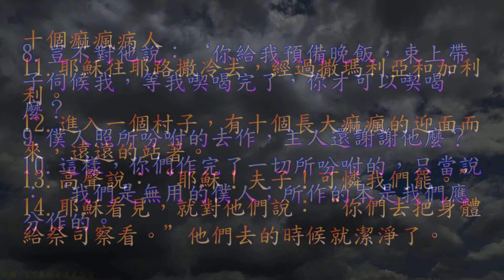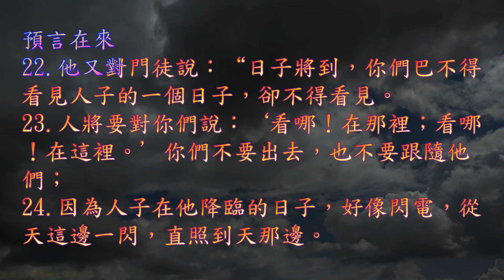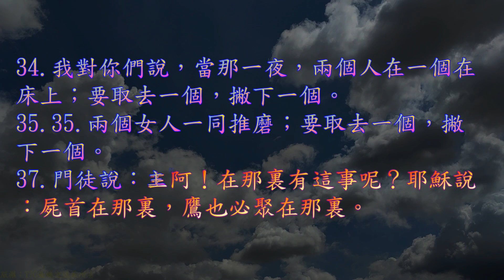TJC台語聖經_2021_新約：路加福音 17 章